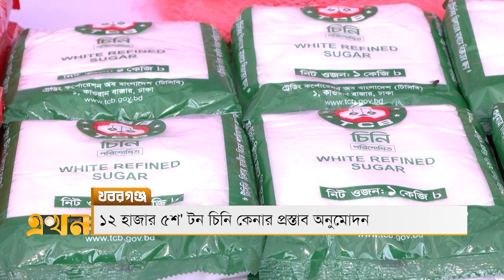খবরগঞ্জ | ৯ মে ২০২৩ | Khoborgonj | Ekhon TV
Our Office Address:
EKHON TV
City Park Lane
19, Hatkhola Road, Wari
Dhaka-1203
Bangladesh